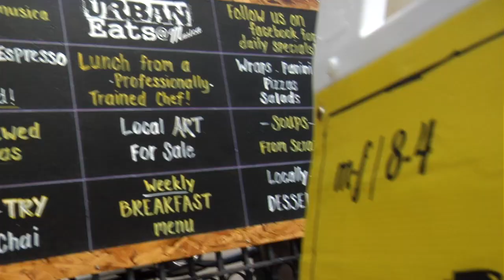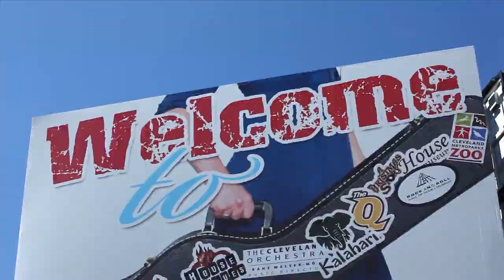Gay Games 9 - Welcome to Cleveland + Akron!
Cleveland + Akron are rolling out the rainbow carpet in August 2014 as we welcome enthusiastic Gay Games participants and supporters from all over the world. Here's a brief taste of what this amazing region has to offer!